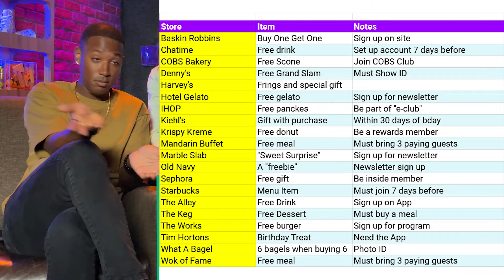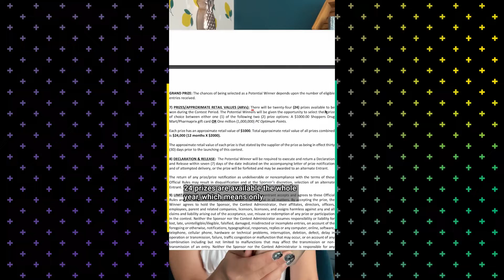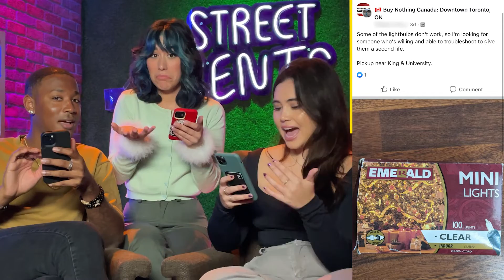Here's how we scored some free stuff and YOU can too!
Let's talk freebies. From snagging free stuff on your birthday to entering contests with a chance to win big. Everyone likes free stuff!